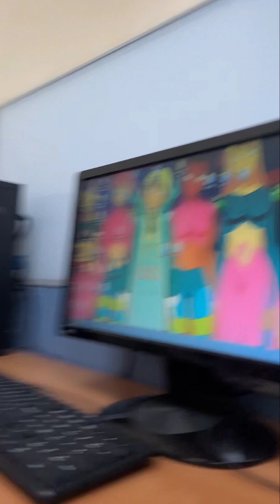Cute girl vlog #445❤️ periscope periscopelive vlog broadcast stream live share cute 🥰